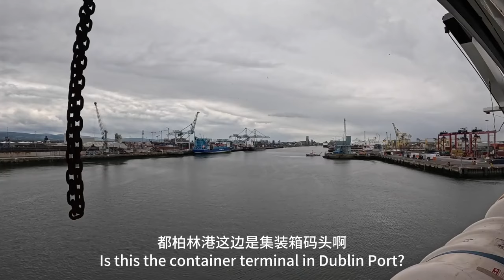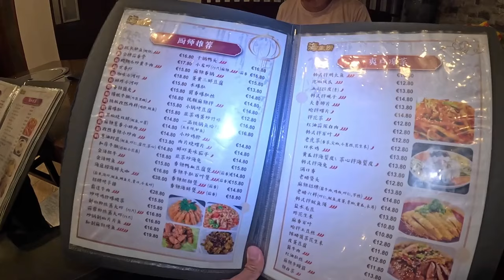环球旅行1752天：第62个国家 爱尔兰，李哥来港口接我回家 | 鞋底环球旅行 | XIEDI | 英国 伦敦